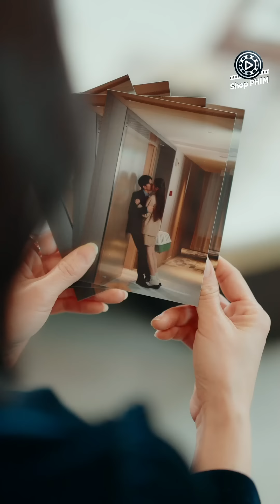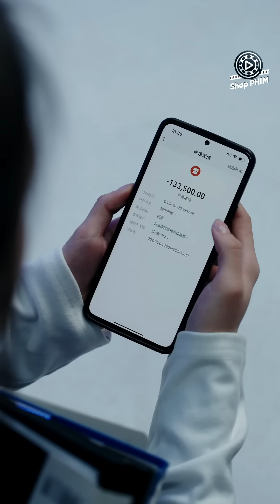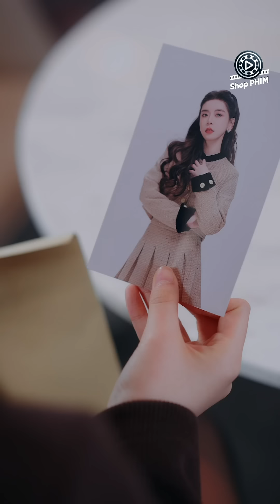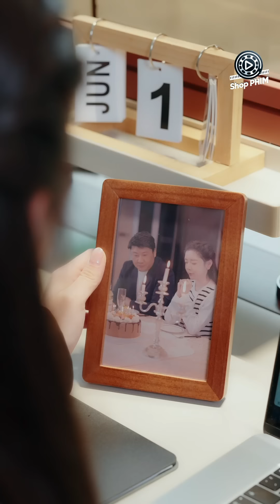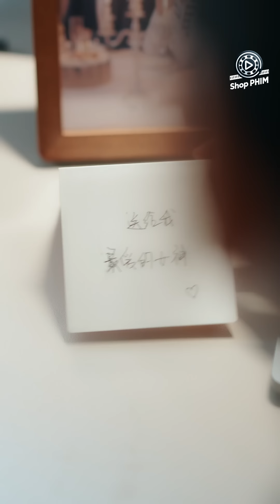HỢP ĐỒNG GIẢ TÌNH YÊU THẬT - Tập 01 | Phim Bộ Ngôn Tình Trung Quốc Siêu Hay 204 (Thuyết Minh)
Phim Hay 2024 | HỢP ĐỒNG GIẢ TÌNH YÊU THẬT - Tập 01 | Phim Ngôn Tình Tổng Tài Bá Đạo Mới Ra

Cố Tây xinh đẹp cá tính, sinh ra trong gia đình giàu có, cuộc sống màu hồng tràn ngập hạnh phúc đột ngột kết thúc từ khi gia đình không may phá sản. Bố cô vì không chịu nổi cú sốc nên qua đời, người mẹ vì quá đau khổ cũng lâm bệnh nặng. Gia đình phá sản để lại một đống nợ khiến Cố Tây phải gồng gánh vất vả để trả nợ. Từ một tiểu thư giàu có không lo cơm ăn áo mặc phút chốc lại trở thành trụ cột chính của gia đình khiến cô phải điên cuồng làm việc. Phó Thần Hi là Chủ tịch tập đoàn Phó Thị đẹp trai nhưng rất lạnh lùng. Cả 2 đều thích nuôi mèo, trùng hợp con mèo tra nam nhà Phó Thần Hi lại làm cho mèo cưng của Cố Tây mang thai. Mối nhân duyên đầy bất ổn của 2 người bắt đầu từ câu chuyện tranh chấp giành quyền nuôi mèo con, mẹ của Phó Thần Hi trong lúc theo dõi con trai mình đã hiểu lầm thành Cố Tây có thai. Vì quá mong ngóng cháu nội bà ép buộc 2 người kết hôn chớp nhoáng, câu chuyện "Hợp Đồng Gỉa Tình Yêu Thật" này sẽ diễn biến ra sao, mời quý khán giả thưởng thức trên Shop Phim.

Thể loại: Phim Ngôn Tình, Phim Tình Cảm Trung Quốc, Phim Bộ Trung Quốc Lồng Tiếng, Phim Ngôn Tình Tổng Tài, Phim Trung Quốc Hiện Đại, Phim Hay Thuyết Minh, Phim Ngôn Tình Ngọt Ngào,  Phim Ngắn Douyin, Review Phim Tổng Tài, Review Phim, Tóm Tắt Phim, Review Phim Trung
Số tập: 3
Chất lượng: HD 1080P
Ngôn ngữ: Thuyết minh
Quốc gia: Trung Quốc